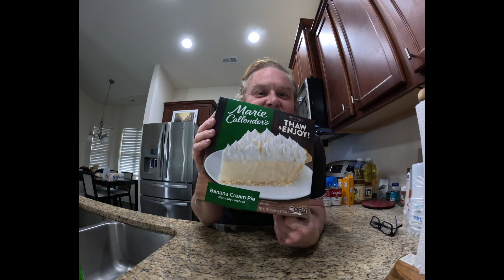2022-12-10 A TASTE OF PIE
I taste some pie while listening to Christmas music.